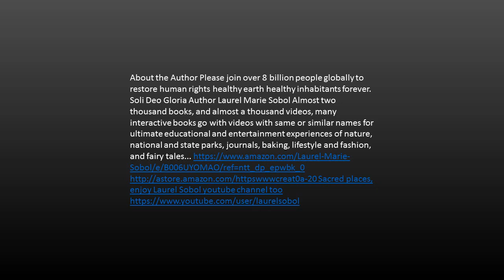Jesus Today Classical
about almost all genre, ages, subjects and materials. Believe once again that stories can be great and productive, teach with honor and love, made with honor and love of God for the world to be a better more splendid place.

Classical art and music.  Enjoy